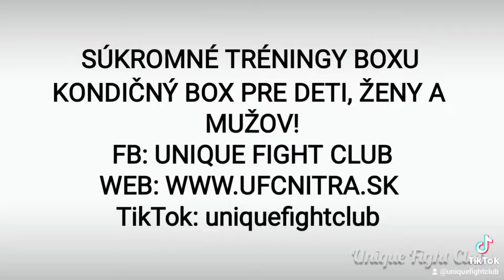Individuálne tréningy boxu Nitra